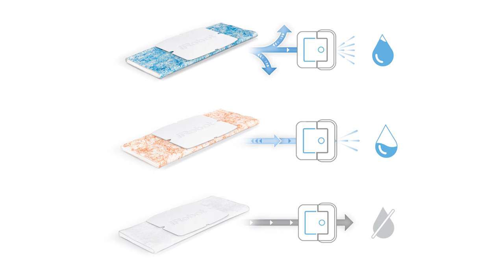Choosing a Cleaning Pad for iRobot Braava jet Robot Mop | Finnish